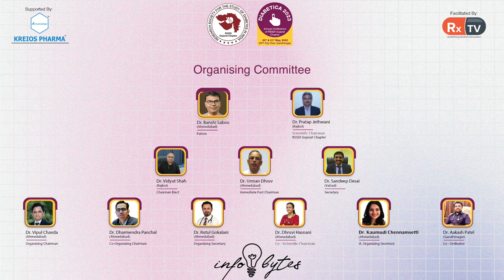Dr Rucha Mehta on Topic Newer Delivery Mechanisms for Insulin | Infobytes | Diabetica 2023